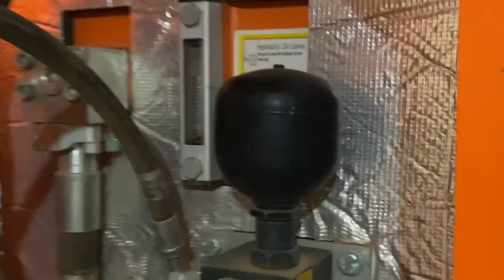REVISÃO MINI ESCAVADEIRA LONKING CDM 6060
As chuvas no sul não estão dando trégua, atrapalhando nosso trabalho na construção civil. Por isso, resolvemos fazer a revisão de nossas miniescavadeira da marca lonking modelo cdm 6060.

meu instagram: @solangemrs203
Abraços!